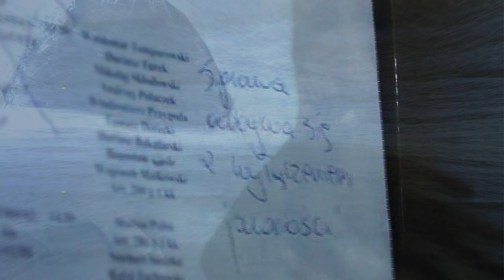Nic się nie stało. Licencja na bezkarność - zwiastun filmu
„Nic się nie stało. Licencja na bezkarność”. Film będzie poświęcony nie tylko „Zatoce Sztuki”, powrócę do innych spraw, jak Dworzec Centralny. To będą mocne historie.